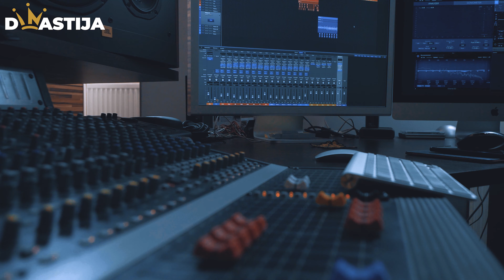DENIRO X REPLAY - MESAJ (OFFICIAL VIDEO )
🎶 Beat: Dejan Milic Dejsa (Shaydematic)
🎶 Tekst: Danijel Mitrovic & Nikola Andjelkovic
🎶 Aranzman: Dejan Milic Dejsa
🎶 Miks i master: Dejan Milic Dejsa

📽 Kamera: Darko Brkic, Danijel Mitrovic
📽 Producent: Danijel Mitrovic
📽 Rezija: Danijel Mitrovic
📽 Edit: Danijel Mitrovic
📽 DENIRO VIDEO PRODUKCIJA & DINASTIJA

DINASTIJA